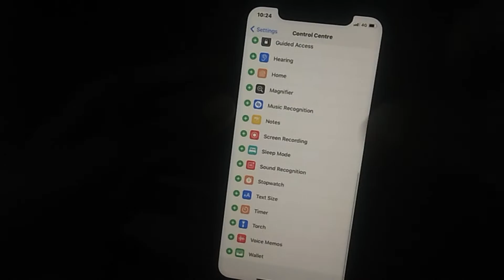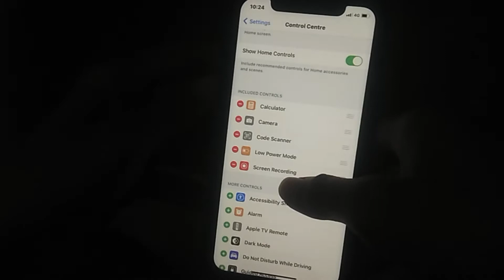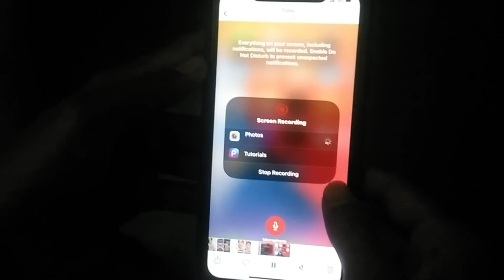iPhone 11 Screen Recording Settings 🤷‍♀️ Mic on // Ravi online channel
iPhoneScreen are